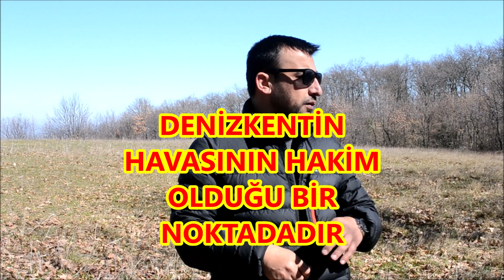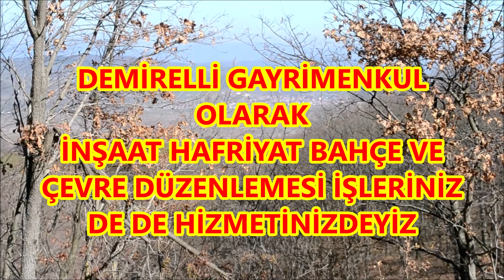SATILDI. 5000 M2 TARLA FİYAT : 30 BİN TL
İbrahim DEMİRELLİ : 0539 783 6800
Zeynep KARA   : 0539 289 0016